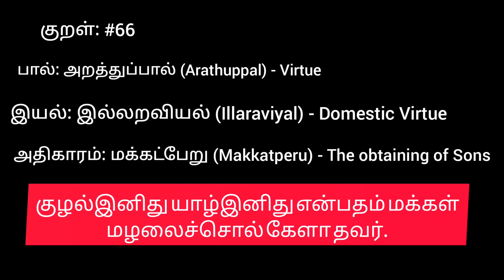Thirukural #14 / Tamil/ By our Baby Pranitha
குறள் (Kural) - 66

பால்: அறத்துப்பால் (Arathuppal) - Virtue

இயல்: இல்லறவியல் (Illaraviyal) - Domestic Virtue

அதிகாரம்: மக்கட்பேறு (Makkatperu) - The obtaining of Sons

குழல்இனிது யாழ்இனிது என்பதம் மக்கள்
மழலைச்சொல் கேளா தவர்.

பொருள்:
தம் மக்களின் மழலைச் சொல்லைக் கேட்டு அதன் இனிமையை நுகராதவரே குழலின் இசை இனியது யாழின் இசை இனியது என்று கூறுவர்.